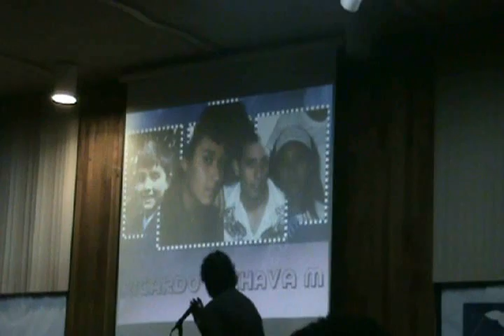XXXVIII Aniversario CEC Morelia Parte 2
Segunda parte de la primera entrega de premios de los CEC Morelia Awards 2011